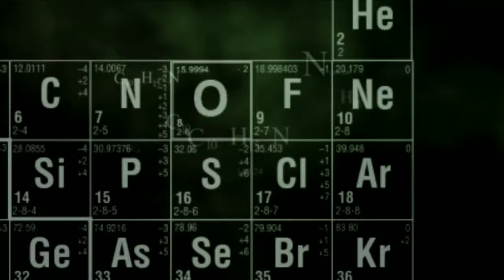Is This Band The Real Deal...Or A Joke?